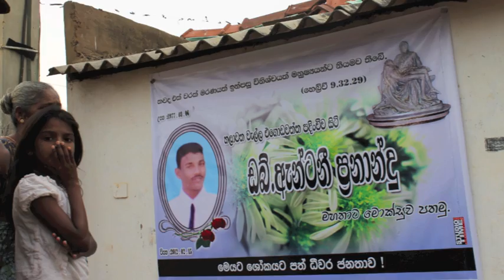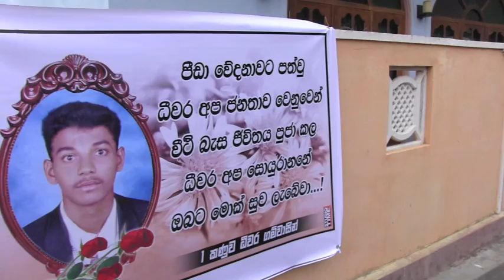The Fisherman who was brutally killed (Antony Fernando) .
Security Forces shot dead a fisherman at the Chilaw protest - 2012 Feb 15